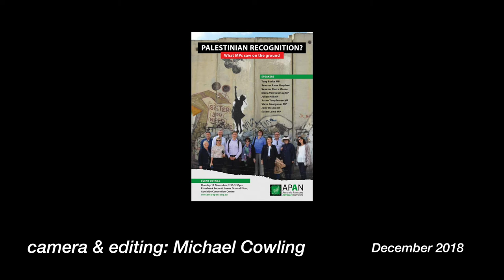Susan Templeman: Palestinian Recognition? event speaker, Fringe ALP National Conference 2018